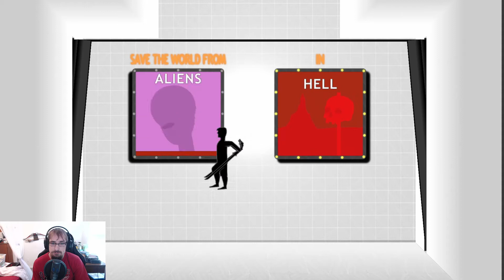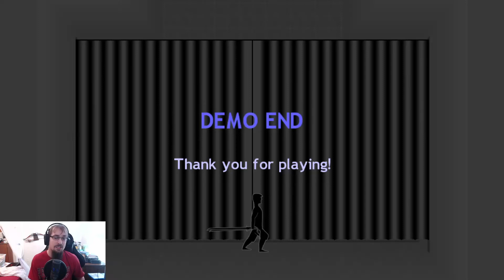Dash Hale Demo - Steam Game Festival - PC Gameplay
One of the many demos I played during the Steam Game Festival! This one is Dash Hale!

INHALE. SAVE THE WORLD. EXHALE. REPEAT.

Hostile aliens, brain-eating zombies, mankind-enslaving machines and every other staple of the action genre get thrown in a blender. The result may not make much sense, but you won’t need that.

Dash Hale is a combat-based autorunner set in a dynamic, freely rotating world: run faster or slower by changing the ground incline, turn it into a steep slope for sliding or drop to a free fall - bringing your enemies down with you.

Control Matt and the world around him: jump, swap between short and long-range attacks and rotate the world at will;
10 kinds of enemies, 10 corresponding levels - which get mixed at the start of each scene;
Blood pumping electronic soundtrack;

The demo available for the Steam Game Festival will have 3 of the 10 themes of the full game:

Aliens / Area 51
Demons / Hell
Orcs & Dragons / The Castle Of Naharoth